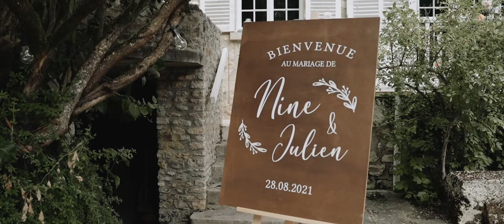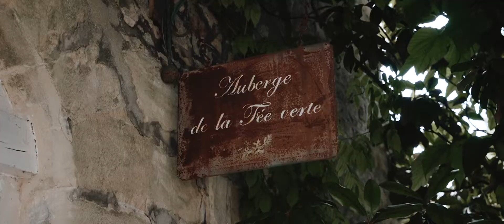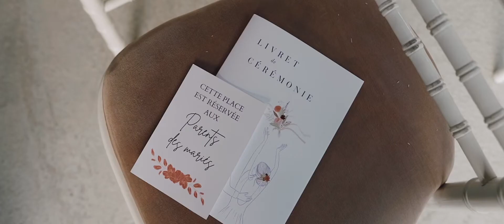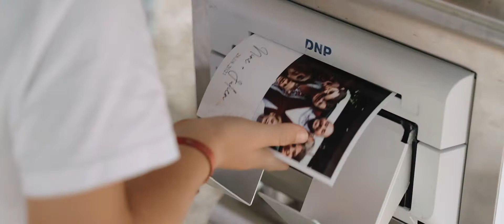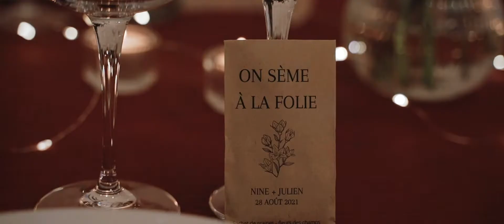NINE & JULIEN | Domaine de la Fée Verte | Vidéo de mariage ♡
Se marier ? C’était le rêve de Nine qui a tout mis en oeuvre pour que la journée de ses rêves soit parfaite, et vous savez quoi ? Elle l’était !
Une journée remplie d’amour, de belles émotions, de rires, beaucoup de rires, et beaucoup de larmes aussi ! Deux belles personnes qui s’aiment profondément, le chouette Domaine de la Fée Verte superbement décoré, une bande d’amis bien déterminés à fêter ça comme il se doit, et pour couronner le tout, ma binôme photographe préférée Marylou à mes côtés pour former à nouveau notre duo de folie 🔥  Le genre de journée à la fin de laquelle on repart avec le coeur rempli. 🧡  Que demander de plus ?